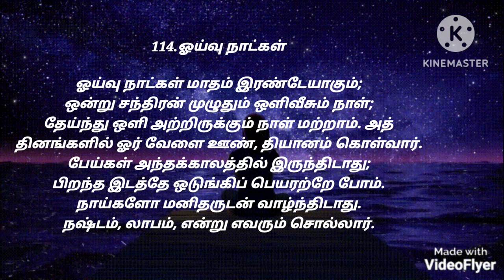உலக சமாதான பாடல் 114. ஓய்வு நாட்கள் : அ/நி ஜெயலட்சுமி குமரேசன் அம்மா